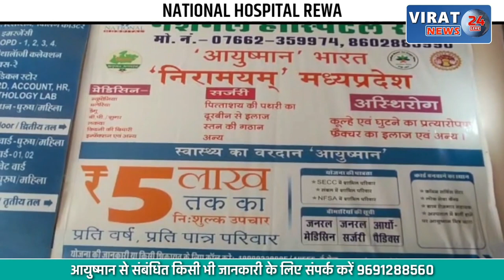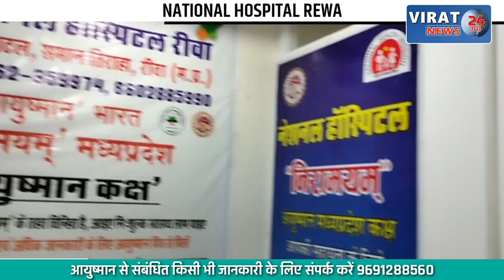🔻रीवा- देखें आखिर क्यों किया विश्व हिंदू परिषद ने CG के मुख्यमंत्री भूपेश का पुतला दहन !